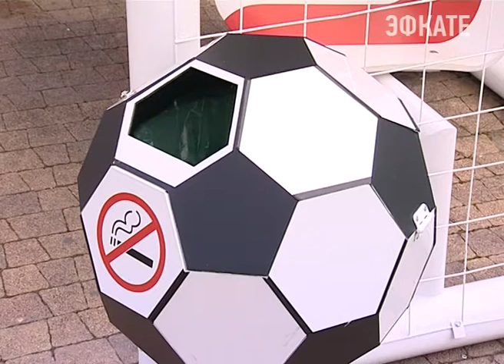В Сочи появилась необычная лавочка. Новости Сочи Эфкате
С зарядкой для телефона. Такой арт-проект на площади Флага подготовлен в рамках года экологии и предстоящих Кубка Конфедераций и ЧМ-2018 по футболу.
Сочи. Новости.
Телеканал Эфкате.